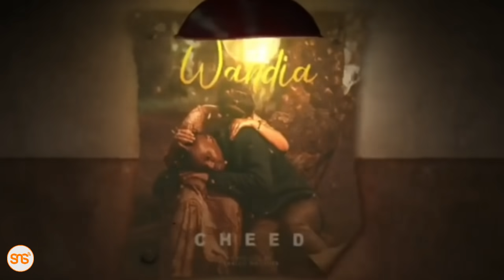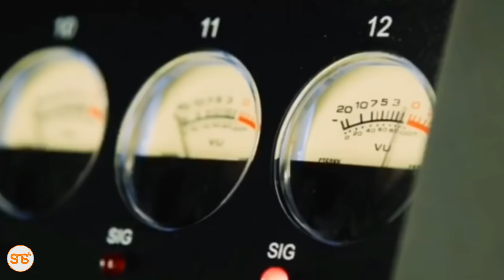HARMONIZE aweka video hii kutangaza kuachia NGOMA mpya ya CHEED na kuandika haya